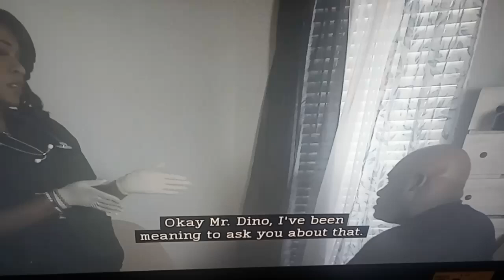another Reel of you haven't seen yours truly in the Mew Movie 🎥 🎬 Fatherless Child 🔥🔥